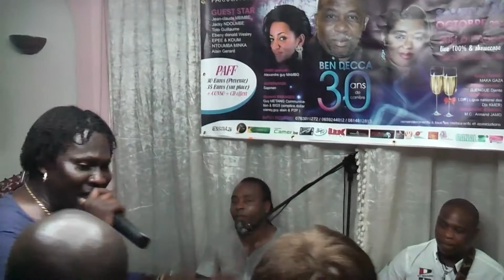Eboa Lotin par Franck Chaleur